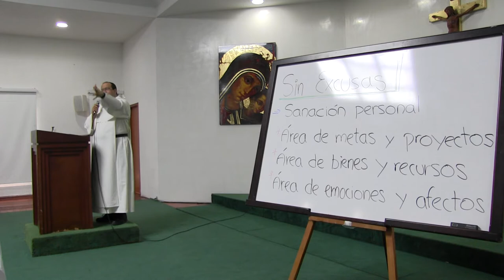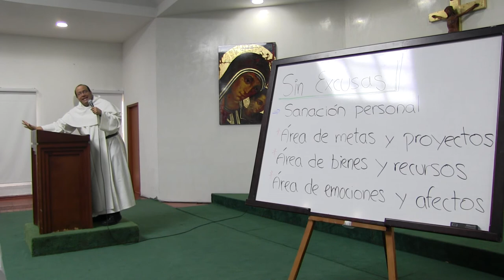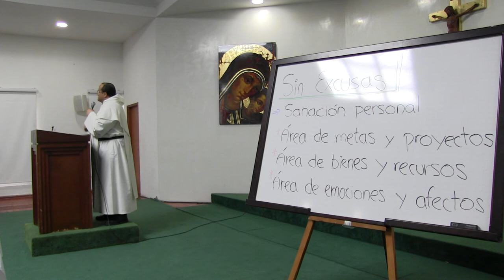Sin excusas, 04 de 10